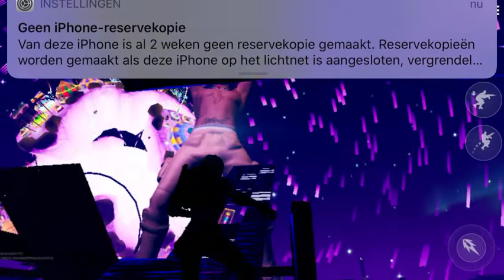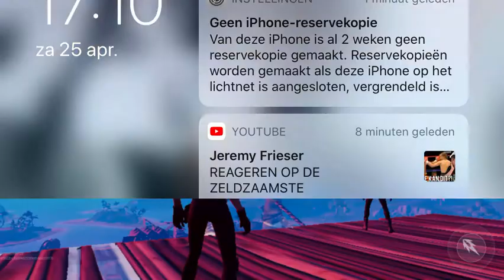Live ivent fortnite